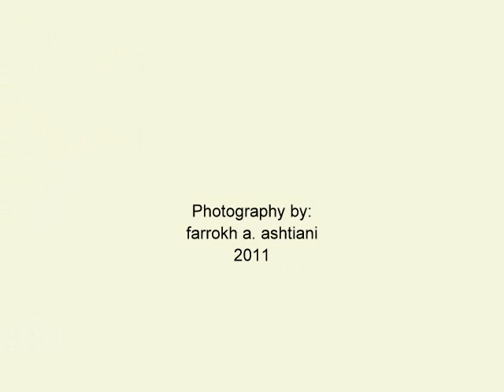Sum of Days